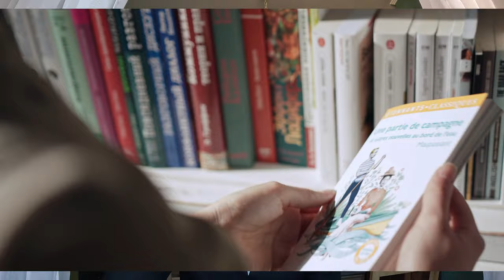Education in Russia - Why Should I Study In Russian University? Is It A Better Choice?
i guys, in this video I shared my experience toward studying in Russian University compared to back at home where I also studied.

lekkystylelook